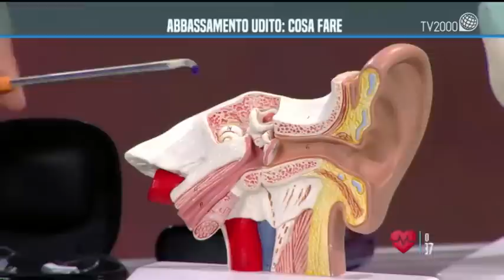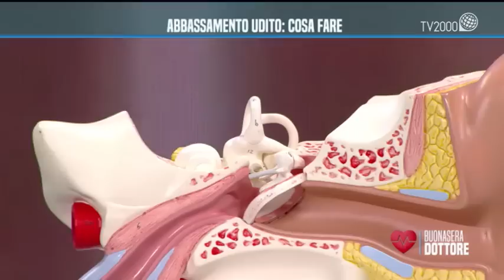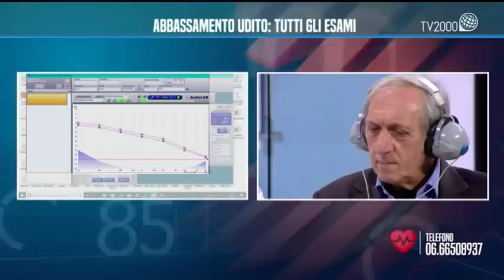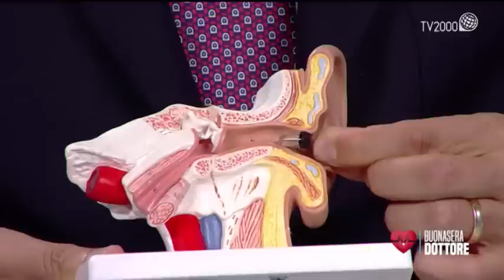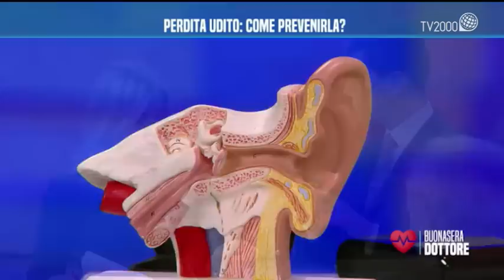Abbassamento udito: cosa fare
Nello spazio dedicato alla medicina specialistica arriva il professor Lino Di Rienzo Businco, otorinolaringoiatra: con lui si parla di come curare e soprattutto prevenire la sordità